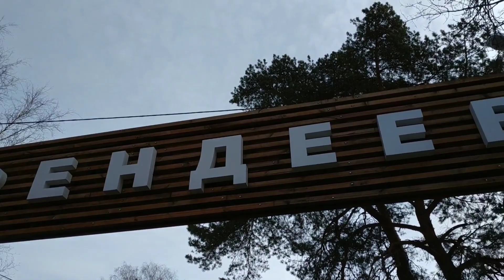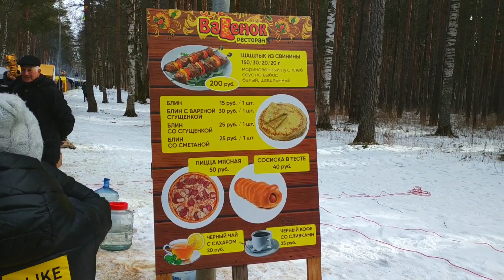Масленица 2020 в Костроме.Центр,Парк Берендеевка,Парк на Никитской